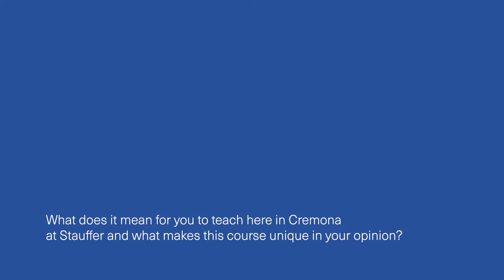Concertmaster Artist Diploma • Roman Simovic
Concertmaster Artist Diploma • January 2022, Roman Simovic, Leader of the London Symphony Orchestra.

In conversation with Roman Simovic, the first teacher of 2022 for the Concertmarster Artist Diploma: “One of the special features of this course is that the level is very high: the fact that these young musicians were chosen from more than 70 candidates means that the 10 chosen are outstanding. The other thing which is unique is this place, I never saw something like this, it’s such a pleasure teaching in the beautiful Stradivari Room of the Stauffer Center. It makes an enormous difference and you can interact so much better”.